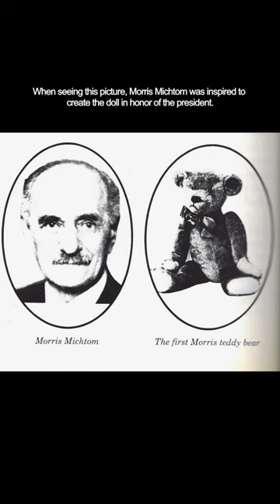The history of the TeddyBear? Did you know the facts behind these toys?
Can you believe the interesting history of the Teddy Bear? Believed to be named after President teddyroosevelt. Did you know this piece of history?